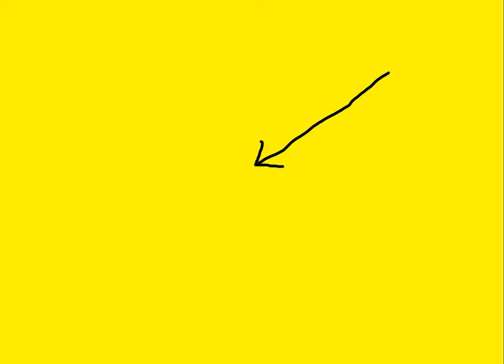INCREDIBLE! Richard Tice Excuses Make Him Sound Like A Dodgy Car Salesman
Watch Tice as he keeps trying to make a positive a negative...